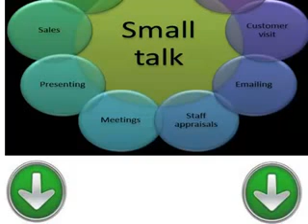灑脫的經驗教訓學習意大利語 教訓20 小談